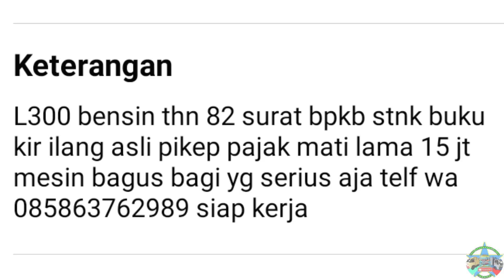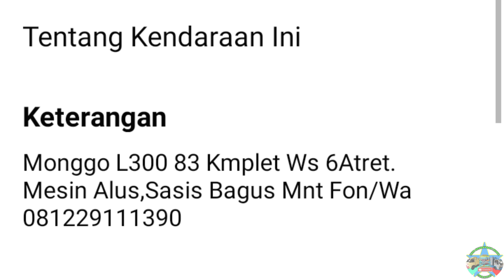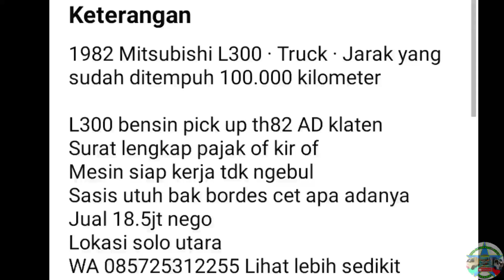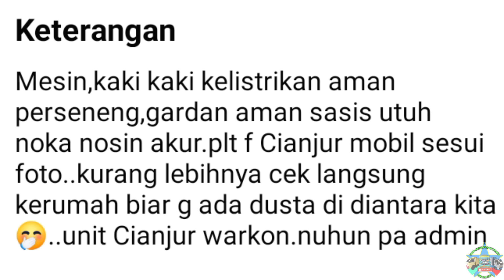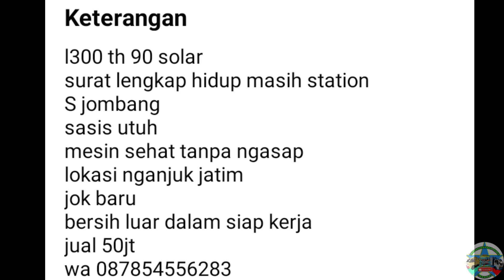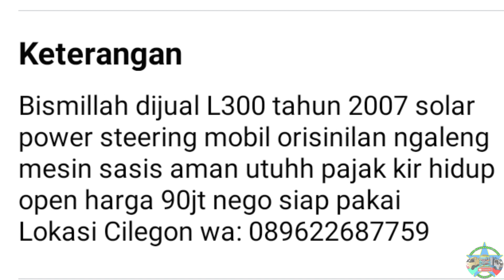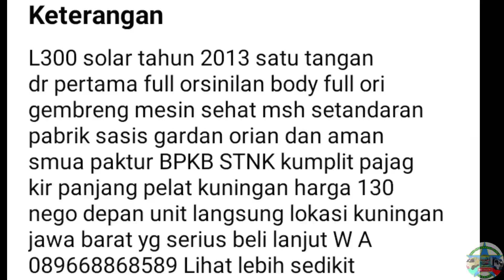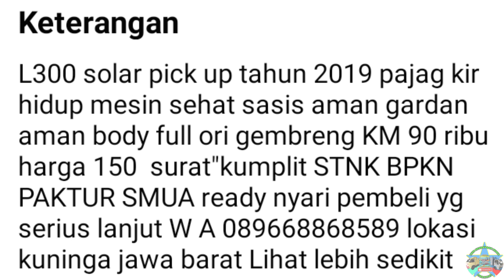HARGA PICK UP MITSUBISHI COLT L300 BEKAS MULAI 15 JUTA NEGO || UPDATE TERBARU 2023 || JUAL BELI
Di vidio kali ini kami akan menginformasikan harga Pick up Mitsubishi Colt L300 bekas siap kerja ,  harga mulai 15 Juta Rupiah.